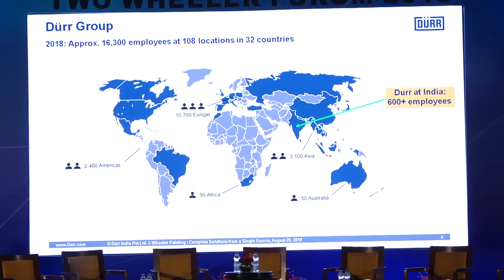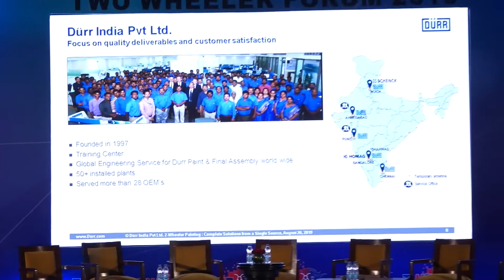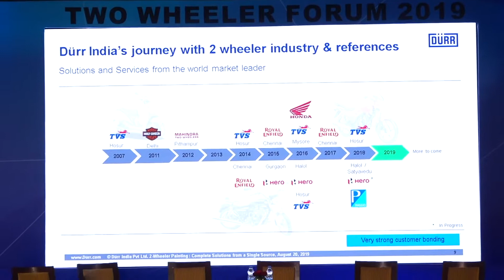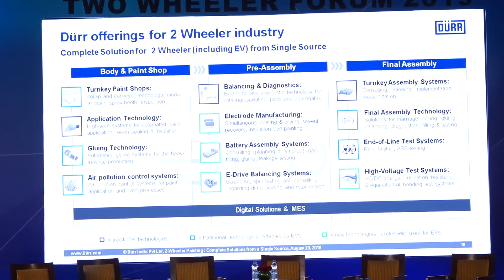TWF19 - Presentation by Mr. Michael Berger – Managing Director, Durr India Pvt Ltd